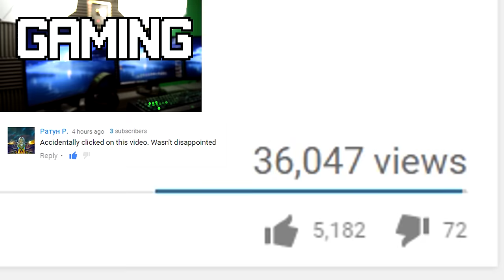The Black Death Early Access First Impressions "Is It Worth Playing?"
The Black Death is an Early Access Survival Adventure Multiplayer RPG that costs £14.99 on Steam, I remember hearing about this game sometime last year so I was excited to be given a free code to try it out, I initially thought The Black Death was an MMORPG but it turns out to be more of a survival game as there's only room for 50 players on each server, Starting the game you'll get to choose from one of 4 professions, the militia, the merchant, the peasant or the beggar each of which has their own advantages, The Black Death also features target-less combat an open world, perma death and decent graphical fidelity with it being made in Unreal Engine 4.

---Links---

In this video I managed to get a code for the early access version of The Black Death, A survival RPG set in the dark middle ages of Europe, a time where the lands are ravaged by plague and resources are low, Players must choose a profession and earn money to survive, When you die in The Black Death you lose all your characters skills and entire inventory, currently this was is way to early in development to be properly judged or recommended but In it's current state I would not recommend buying access to it yet

---Legal footnotes---